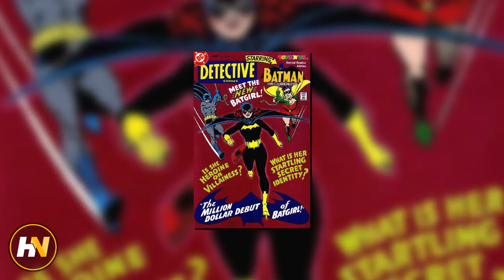The Origins & History of Batwoman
Aaron goes over the publication history, origins, and abilities of Batwoman, who just received her own CW series!

Wanna give us feedback on the video? Fill out this survey!

Connect with HN Entertainment!